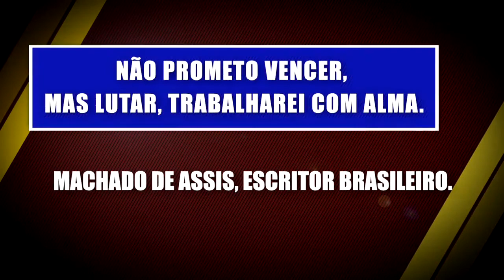Não prometo vencer mas trabalharei com alma - Crônicas Noturnas de Amizade -Jornal da Vida -29/09/20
A crônica noturna de amizade com Laís Peçanha.